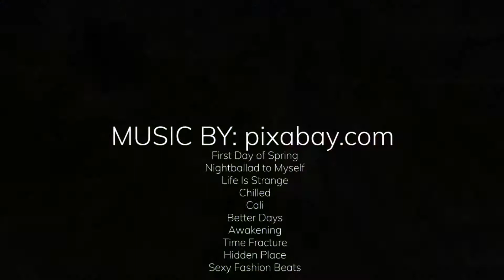Resort area and European style residential | Cities: Skylines Ps4 Edition | Ep.24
Part 2 of the tourism and leisure area build.
It turned out to be lovely resort area with its own metro and bus line for easy travel. There are hotels and clubs near the beach among other attractions.
I also build an European style residential area nearby.

DLCs:
Cities: Skylines Green Cities
Cities: Skylines After Dark
Cities: Skylines Mass Transit
Cities: Skylines Snowfall
Cities: Skylines Natural Disasters
Cities: Skylines Industries
CCPs:
Art Deco
High-Tech Buildings
European Suburbia
Train Stations